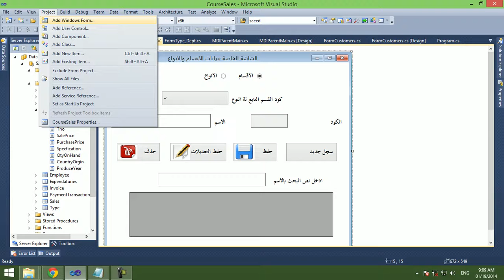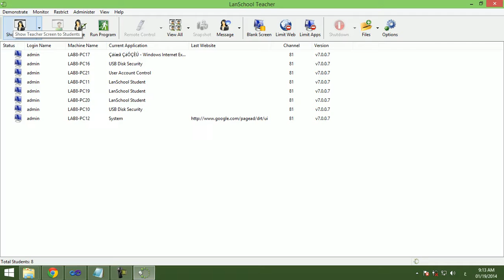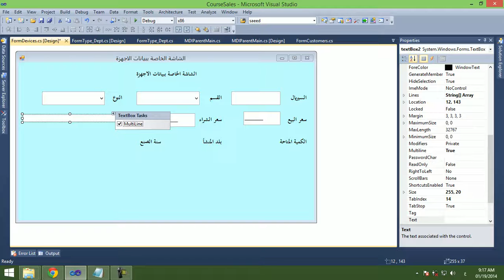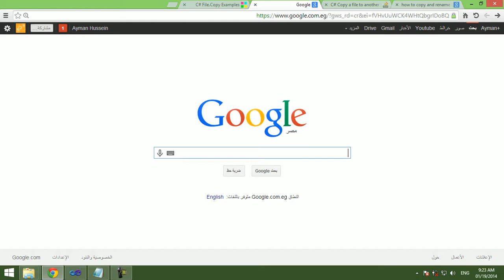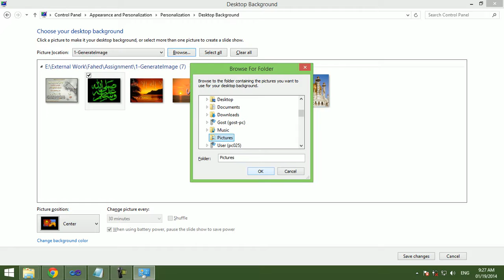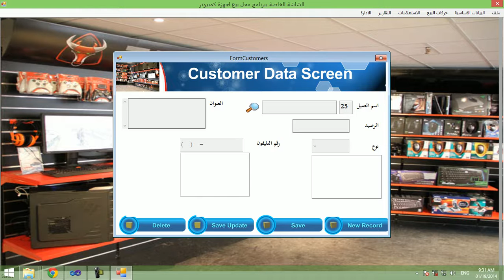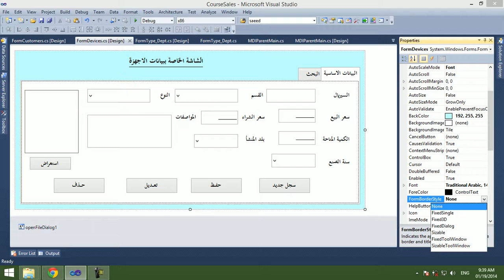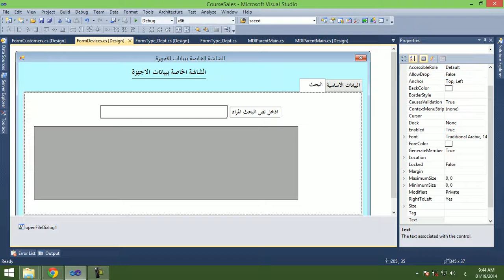19 Design Device Form